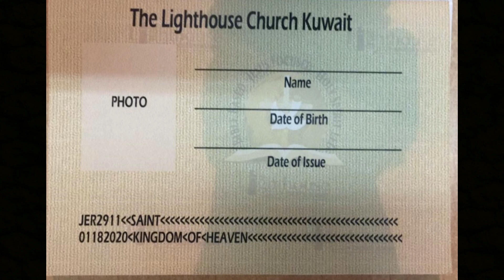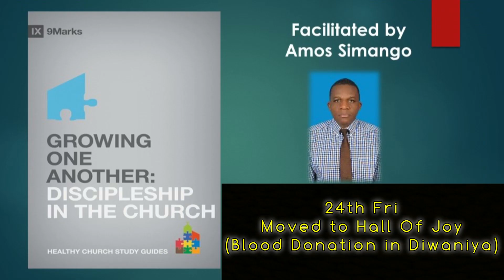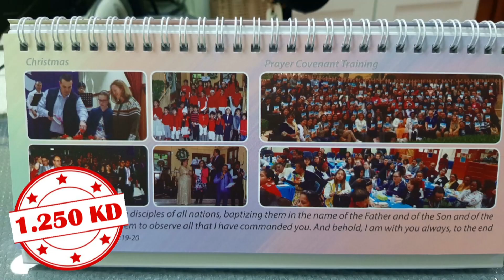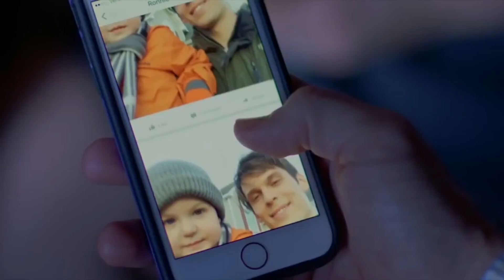TLC NEWS 17 JAN 2020